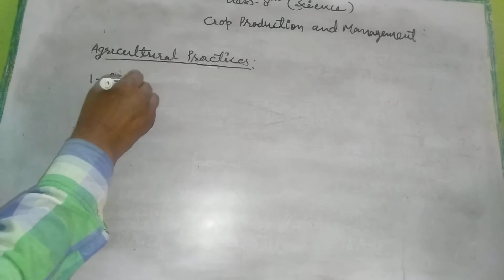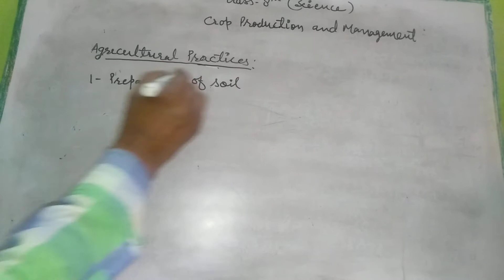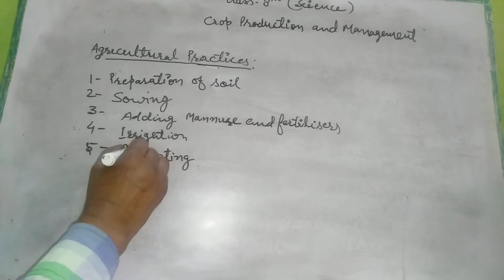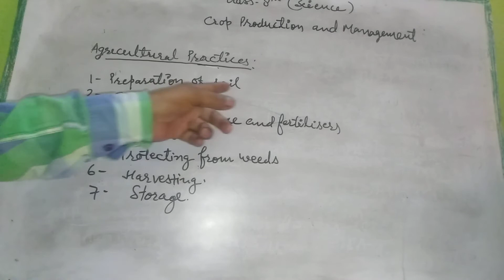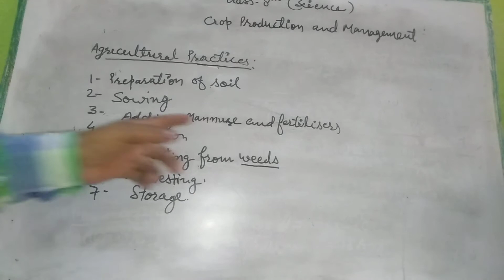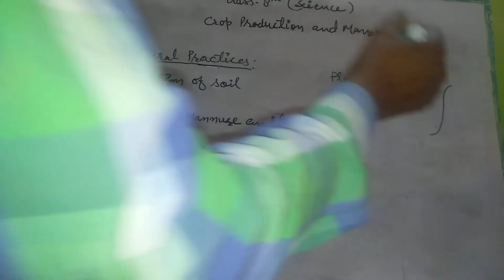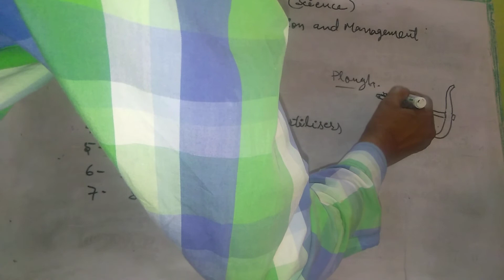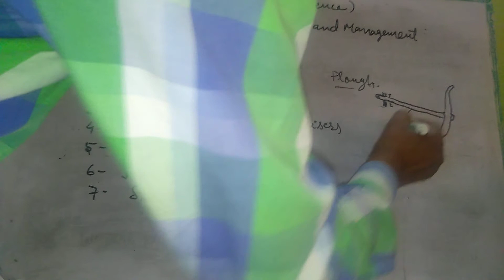Class - 8 crop production and management